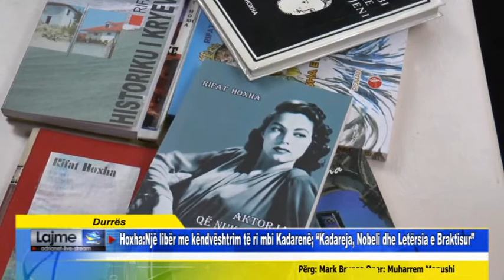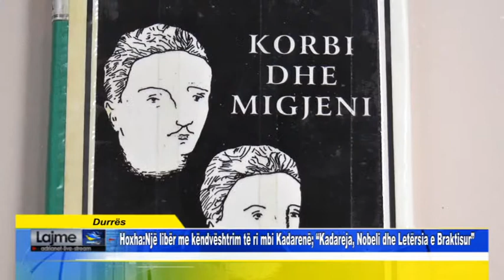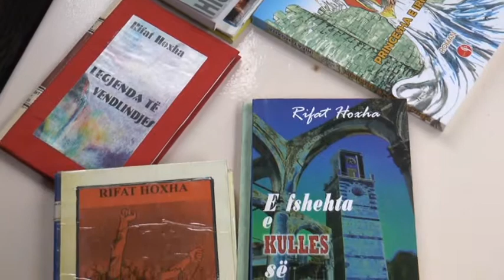Durrës Hoxha Një libër me këndvështrim të ri mbi Kadarenë Kadareja, Nobeli dhe Letërsia e Braktisu